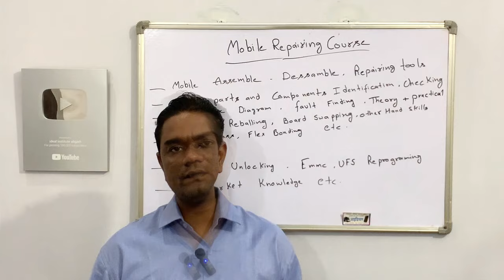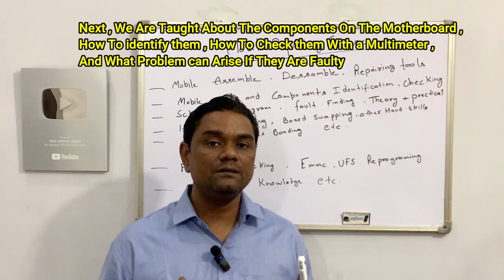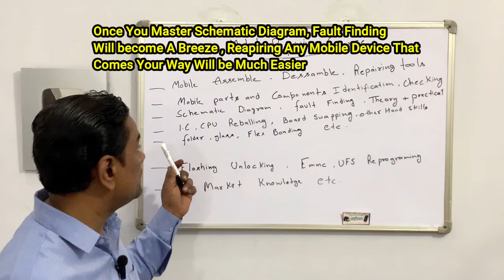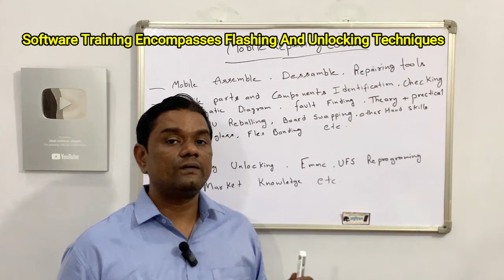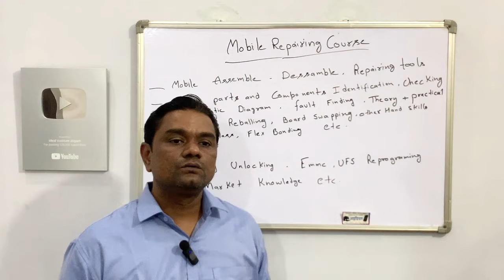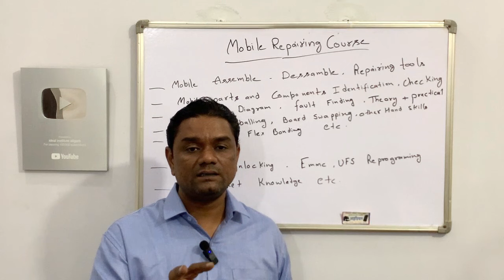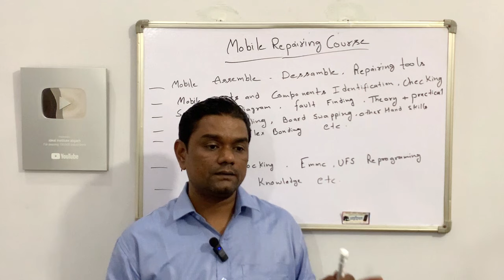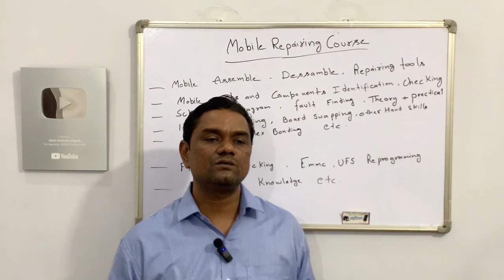Mobile Repairing Course Details / Mobile Repair Training Center / मोबाइल रिपेयरिंग कोर्स की जानकारी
Mobile Repairing Course In Urdu
Cellphone Repairing Course
Cpu reballing
ic reballing
schematic diagrame
ufi box course
easy jtag course
umt dongle
flashing
unlocking